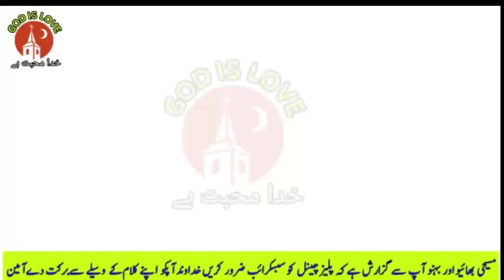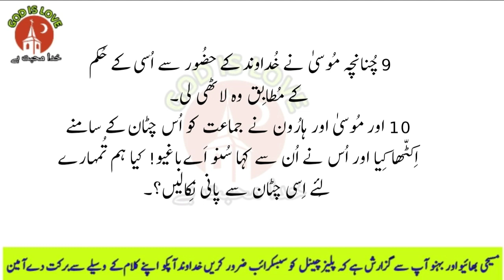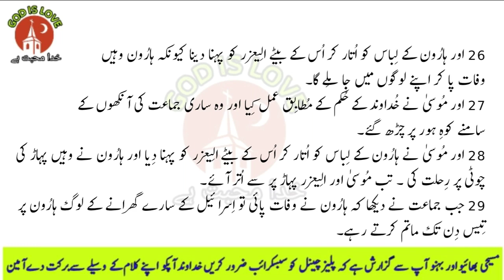URDU BIBLE || NUMBERS CHAPTER 20 || BOOK OF NUMBERS || URDU BIBLE MUQADDAS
URDU BIBLE || NUMBERS CHAPTER 20 || BOOK OF  NUMBERS || URDU BIBLE MUQADDAS || sunnyirshad#Numbers#urdubible#